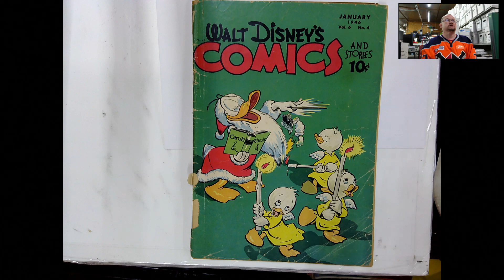John Rees Collection # 367